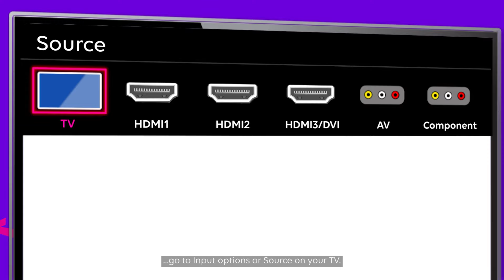Tata Play | How to connect HDMI cable to the set-top box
About Tata Play:
Tata Play is one of India's leading content distribution platforms providing Pay TV and OTT services with a single Tata Play subscription. The platform currently has more than 600 channels & services (HD, SD, interactive services, and movie showcase) and 13 premium entertainment apps, with Netflix recently being added into the mix. Additionally, Tata Play offers interactive services that have been customized for the Indian market. Some of these include Tata Play Videshi Kahaniyan, Tata Play Romance, Tata Play Classic TV, Tata Play Comedy, Tata Play Music, Tata Play Fitness, Tata Play Dance Studio, and many more.